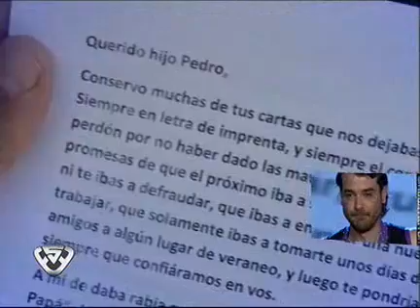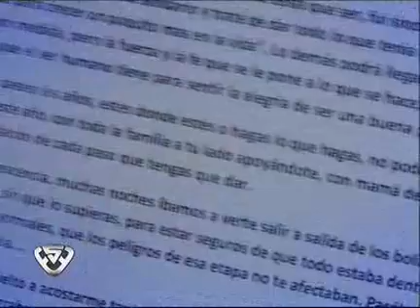Showmatch 2011 - El video para Peter Alfonso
El productor se emocionó mucho al ver a su madre en su video.